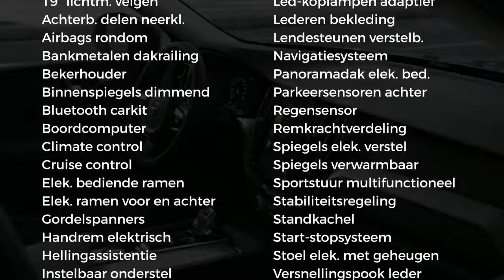Volvo XC60 New T8 Twin Engine 390pk Geartronic AWD Plug-In Hybrid Inscription